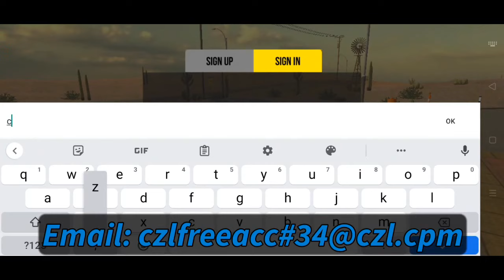Free CPM Account Giveaway #35 ver. 4.8.6.2 | Carzilla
Car Parking Multiplayer by Olzhass
Carzilla Otoworks Garage